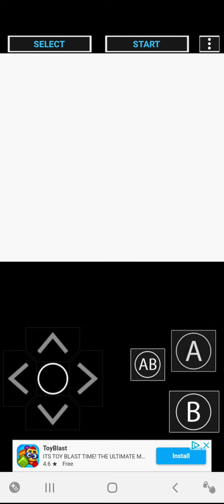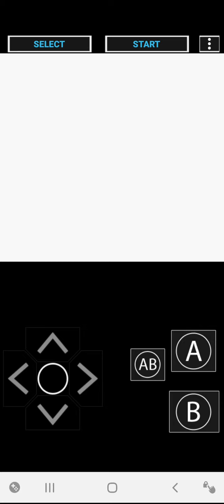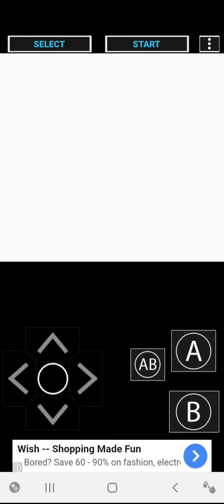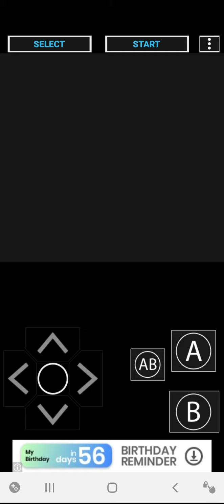Pokemon Yellow Nuzlocke part 1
Pokemon Yellow Nuzlocke